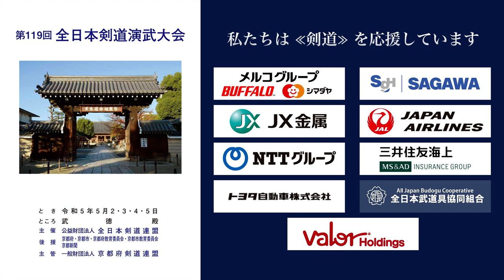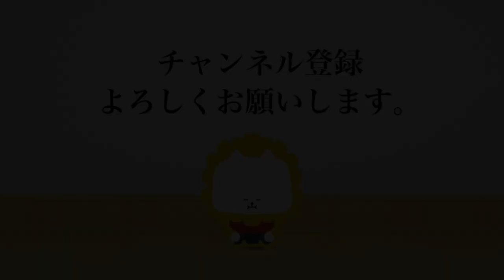池田 公律 − 安部 美知雄 第119回全日本剣道演武大会 剣道範士の部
2023年５月２日（火）〜５日（祝・金）

■演武/Enbu
兵庫 池田 公律 − 安部 美知雄 山形
HYOGO Masanori IKEDA −  Michio ABE YAMAGATA